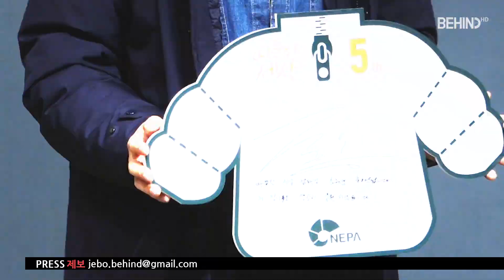장기용, 자체발광 비주얼··· “응원하겠습니다” [BEHIND]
[비하인드=김태석기자] 배우 장기용이 12일 오전 서울 소공동 웨스틴조선호텔 서울서 열린 네파 '따뜻한 세상 캠페인 따뜻한 패딩 전달식'에 참석해 자리를 빛냈다.

이날 캠페인에는 배우 장기용과 전지현이 참석했다.